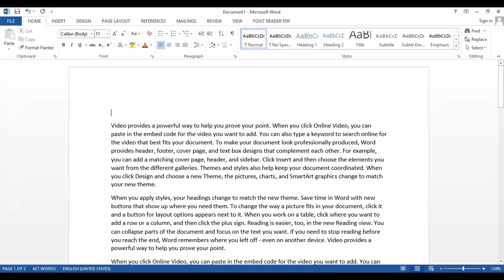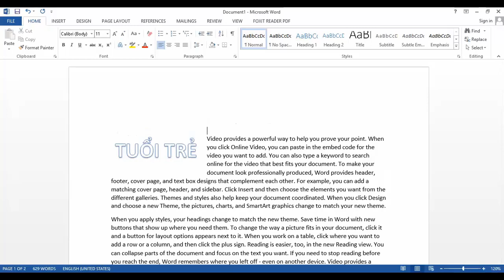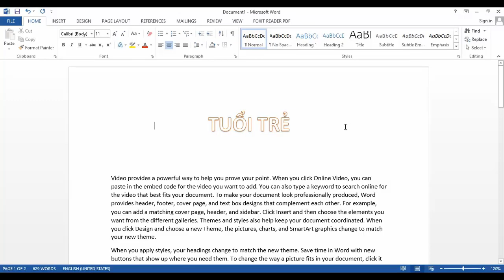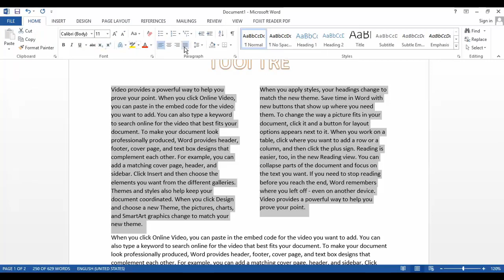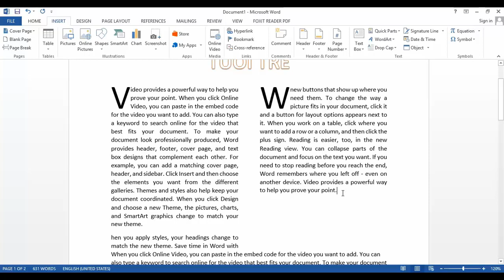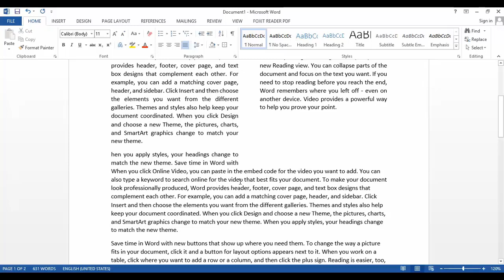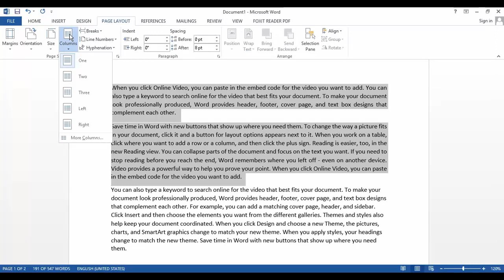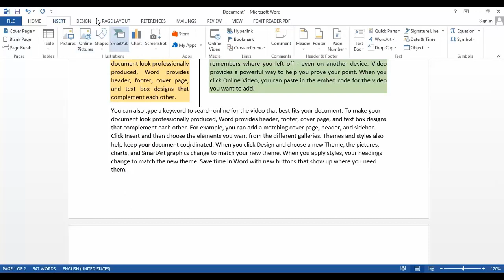Word 2013 - Bài 10. Column - Drop cap